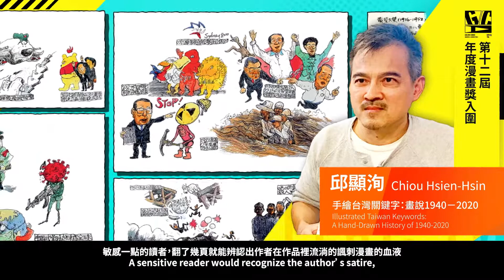第12屆金漫獎入圍介紹：邱顯洵 The 12th GCA Introduction of Nominees: Chiou Hsien-Hsin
第12屆金漫獎入圍介紹 / 年度漫畫獎 Comic of The Year
◎作品：《手繪台灣關鍵字：畫說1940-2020》Illustrated Taiwan Keywords: A Hand Drawn History of 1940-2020
◎作者：邱顯洵 Chiou Hsien-Hsin
◎出版：大寬文化工作室 Kuan Culture Studio

◐ 2O21金漫獎線上特展  10/22 - 11/30 ◑
認識更多臺灣漫畫家與作品，近百部臺灣漫畫作品在線等你看！

🎬  頒獎典禮精華播出：11/12（五）22:00 – 23:00 臺灣電視台
🎬  頒獎典禮精華重播：11/13（六）20:00－21:00 台視綜合台